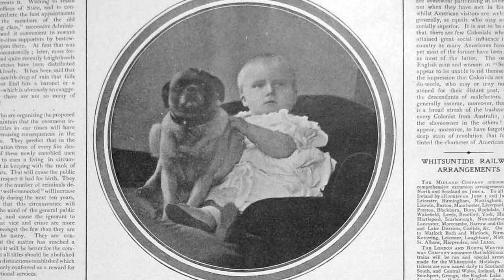DOG SHAMAN: The History of the Pug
The original DOG SHAMAN audio with some newly discovered, ancient artwork. This is the true history of the pug dog, the dragon pupa.